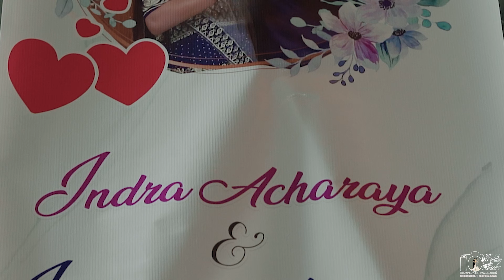Reception Trailer I Indra Acharaya & Indranill Acharaya I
beautifully capturing  Indra Acharaya & Indranill Acharaya l Reception day in all its authentic glory.
Team By: wedding lookz
For premium Photography & Cinematography in

Song: Tere Hawaale
Singers: Arijit Singh & Shilpa Rao
Lyrics: Amitabh Bhattacharya
Music Label: T-Series

Music
SONG
Tere Hawale (Tushar - Shilpa Duet) (From "Laal Singh Chaddha (Extended Album)")
ARTIST
Tushar Joshi, Shilpa Rao
LICENSES

Music